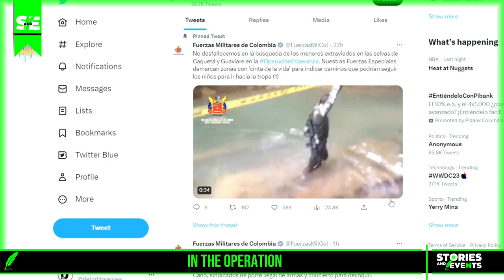The new strategy to find children lost in the jungle of Caquetá, Colombia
The new strategy to find the
children lost in the jungle of caquetá
Colombia in the midst of the work of
rescue of missing children
the jungles of caquetá and guaviare
military forces carried out
target tape marking
to demarcate the zones being a new
strategy in the operation according to the
authorities report more than 11,000
meters of tape or tape of life as
was named and around 600 whistles
and whistles were inserted into
different strategic points where
find the commandos of the forces
special and indigenous communities
the intention is that the four children
can see which is the path that
leads to where the
119 special forces commandos and
41 indigenous people from Guaviare
putumayo cauca and caquetá the whistles and
whistles were installed so that
children can also make sounds
that serve to be located as
part of the operation a mobile team of
terrestrial loudspeaker was admitted to the
last few hours to the area and will support the
tracking tasks in accordance with the
authorities the uniformed who have
received special training in
Europe and North America are experts in
localization of objectives in conditions
adverse and complex and have participated
in important missions against
organized armed groups Therefore
that experience is expected to contribute
to the rescue revealing report on the
plane a month after the accident
the plane that fell into the jungle
caquetá while covering the route of
araucara to san jose de guaviare in
the one with seven occupants on board
technical direction of research
plane crashes revealed the
preliminary report of this incident
day my day I have the engine in minimum
distressing message sent by pilot of
plane that crashed in guaviare el
detailed aeronautical report
civilian revealed chilling details of
the last moments of the flight.

the role
of the Chilean satellite that searches for children
missing after plane crash
Colombia the Chilean satellite that helps
in search of missing children in
colombian jungle air force
Chile joined Operation Esperanza
with state-of-the-art systems
almost 200 people between military and
indigenous people who for more than a month
record the thick jungles of the
departments of caquetáis guaviare
their Chilean satellites that will try to give
with the children's parade Leslie
13 year old mucutui
and baby Christine nerimanronó that
one year old mucutuí who would be the
only survivors after the accident
of the Cessna 206 plane that
crashed in the area.

 ulysses the dog
tracker is no longer part of the
operation meanwhile it became known that
Ulysses the rescue dog who found the
shelters that would have been built
for the children in the jungle as well as others
objects that have given hope
finding them alive was removed from the
operation A few days ago the canine of
belgian shepherd breed got sick after
let wild mosquitoes bite him so
that it was necessary to remove it from the
tracking tasks the animal is out
of danger and is already recovering from the
bites.

 besides Ulises another dog of
the same breed named Wilson participates
in operation Esperanza this canine
was in charge of sniffing the minor
the brothers if he was the one who found the
first key clue a pink bottle that
subsequently allowed the discovery of
the crashed plane on the sidewalk
Palma Rosa rural area of ​​the municipality of
Solano caquetá in this way
we continue working with faith intact
to find the whereabouts of the children is
the message of the large group of
rescuers interned in the jungle
colombian